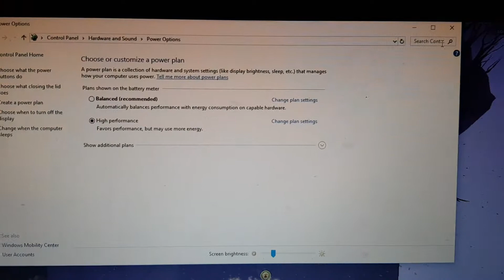#11. ASUS A455LF i5, IS THAT GOOD FOR GAME (PUBG, DOTA 2) ?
Asus A455LF

Spec

Processor : i5 5200
Vga : 4 giga nvdia geforce 930M
Ram : 4 giga

60fps Up to 90fps if play while charge.
In battery setting, use high performance (is a must)
and medium resolution in game setting. (recomend)

this channel made for you who love to travelling, hype location, and technology update.

thank you to watch this video.

channel ini dibuat untuk kalian penggemar kuliner, jajanan , tempat lokasi, teknologi yg update dan jadul yang lagi hitz saat ini.